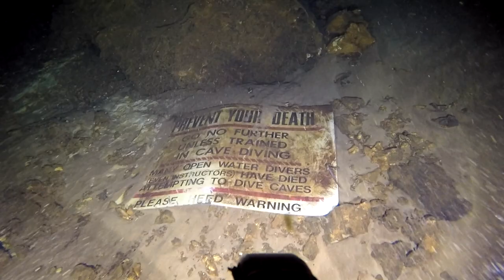Manatee Springs cave diving